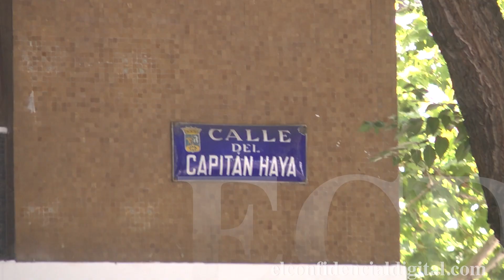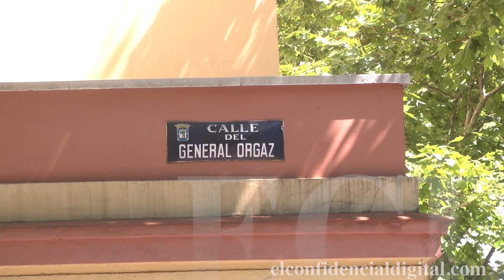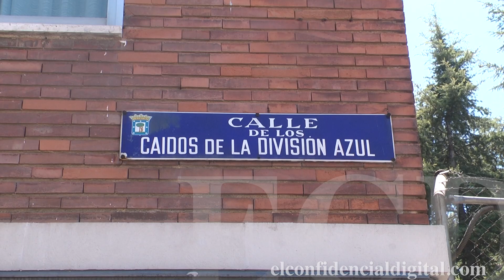Una ruta por las calles ‘franquistas’ que Carmena quiere cambiar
PARA MÁS INFORMACIÓN: EL CONFIDENCIAL DIGITAL
Mártires de Paracuellos, Caídos de la División Azul, General Yagüe... Desaparecerán del callejero de Madrid. La actual alcaldesa, Manuela Carmena, ha puesto en marcha un plan para aplicar la Ley de Memoria  Histórica. ECD hace un recorrido por las principales calles que se encuentran en su lista para rebautizarlas.